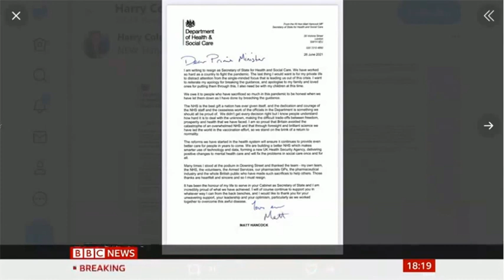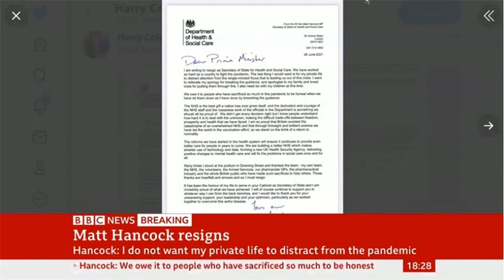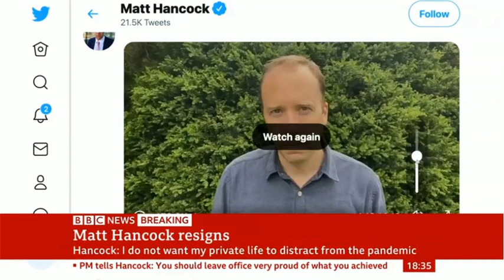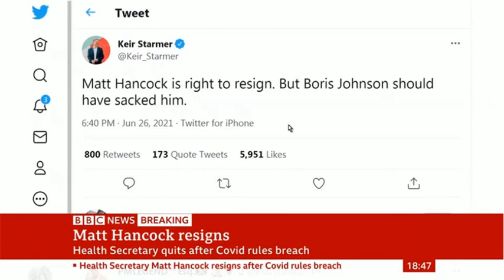Matt Hancock Resigns BBC News Breaking 26/6/21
Matt Hancock has resigned as health secretary after he breached social distancing guidance by kissing a colleague.

In a letter to the PM he said the government "owe it to people who have sacrificed so much in this pandemic to be honest when we have let them down".

Boris Johnson said he was "sorry" to receive the resignation.

Former chancellor Sajid Javid has been confirmed as the new health secretary, Downing Street said.